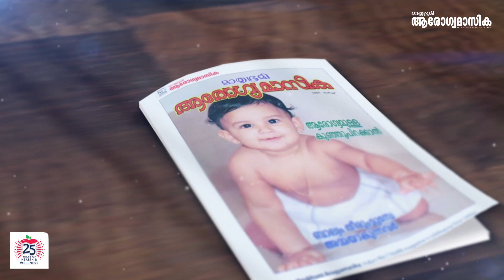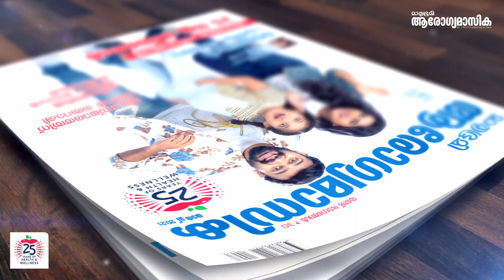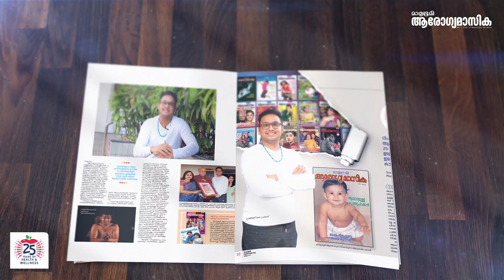ആ മുഖചിത്രത്തിന് 25 വയസ്സാകുന്നു | Mathrubhumi Arogyamasika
ഇന്ത്യയിലെ നമ്പർ വൺ ഹെൽത്ത് മാഗസിനായ മാതൃഭൂമി ആരോഗ്യമാസികയ്ക്ക് 25 വയസ്സാകുന്നു. ആദ്യമുഖചിത്രത്തിൽ പ്രത്യക്ഷപ്പെട്ട ഒരു വയസ്സുകാരൻ  ഈ സന്തോഷാവസരത്തിൽ നമ്മോടൊപ്പം ചേരുന്നു. കൂടുതൽ വിശേഷങ്ങളറിയാൻ പുതിയലക്കം മാതൃഭൂമി ആരോഗ്യമാസിക വായിയ്ക്കൂ.

A Mathrubhumi Arogyamasika Production.